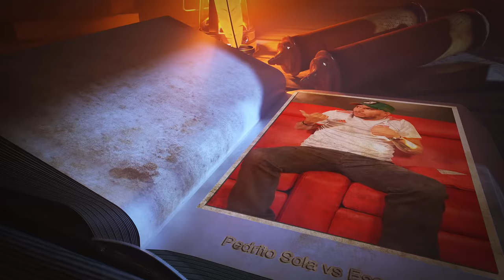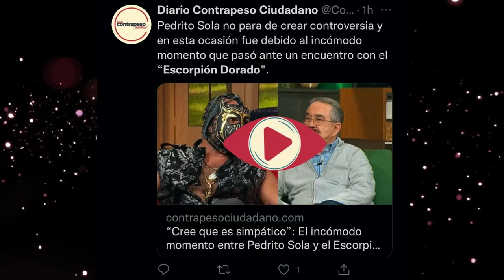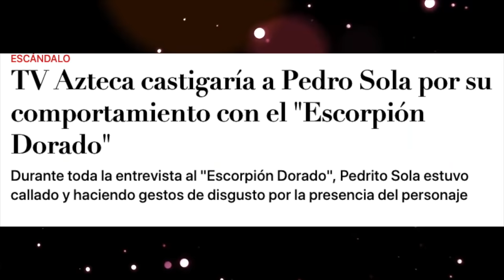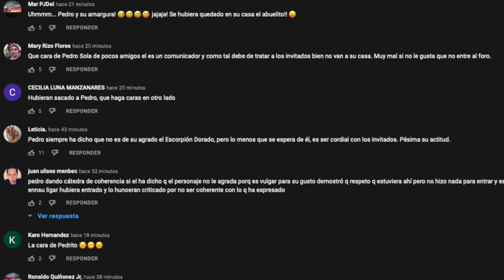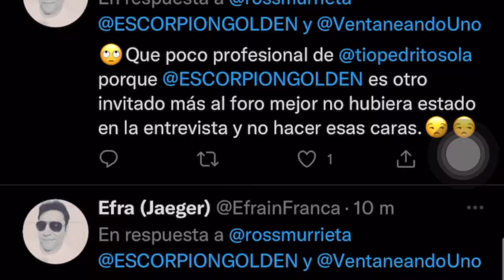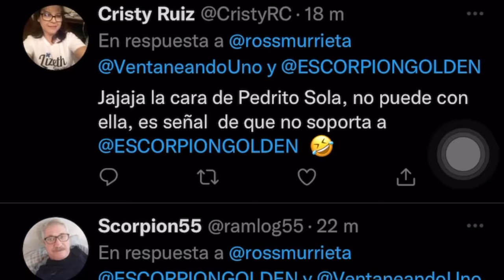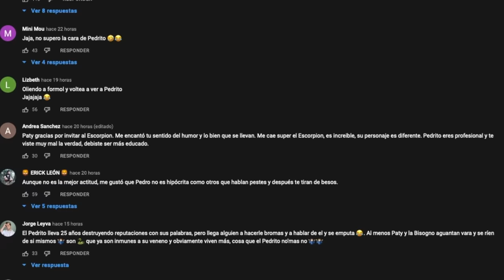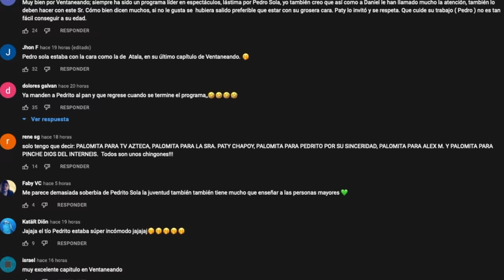La actitud de Pedrito Sola cuando me invitaron a Ventaneando. Odia al Escorpión 🤣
Así como lo vieron por todos lados, fui a Ventaneando y pasaron muchas cosas ahí.